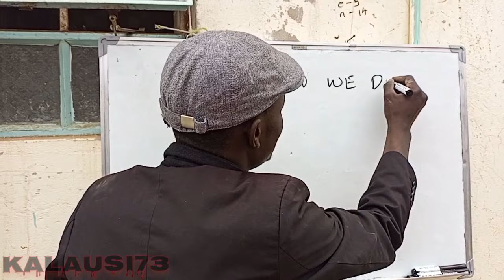WHY DO WE DRINK WATER.